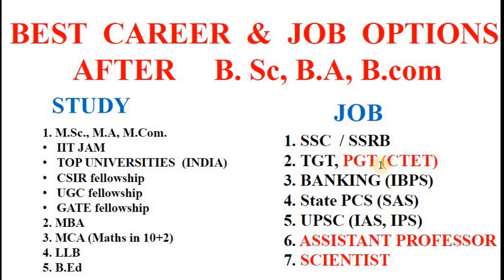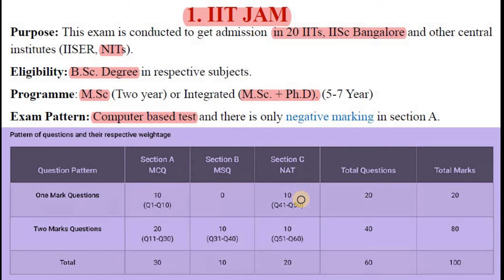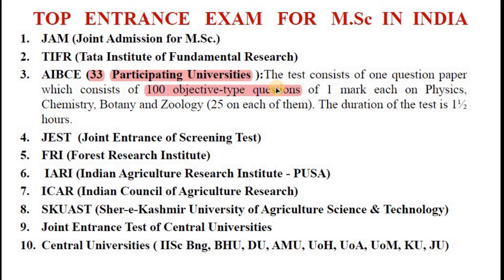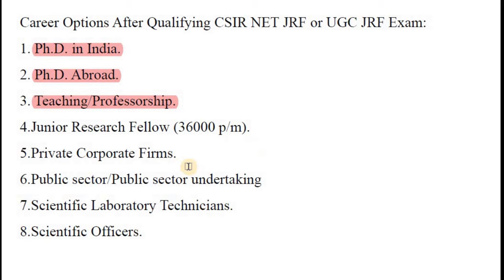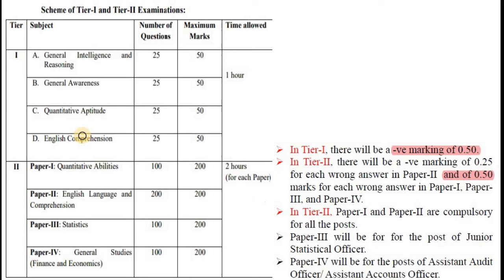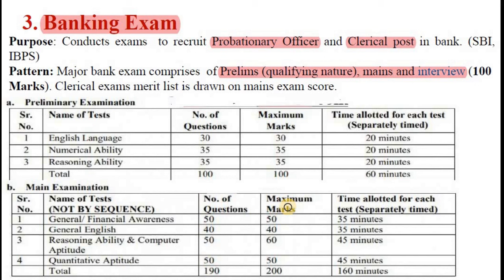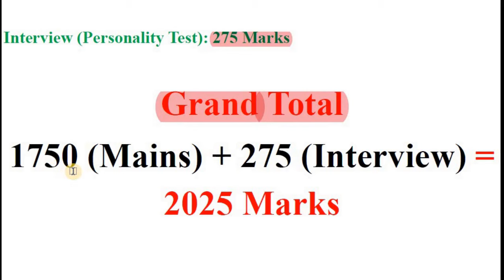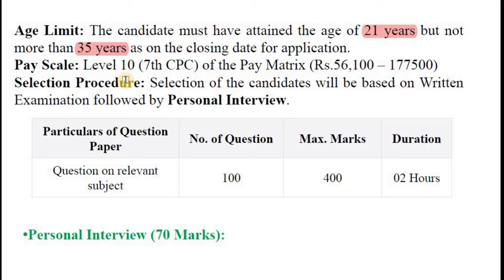Courses & Jobs opportunities for graduates, B.Sc, B.A & B.com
Join my Telegram group for PDF notes and information on accessing my eBooks and complete PDF notes through the link !

Career opportunities for graduates.